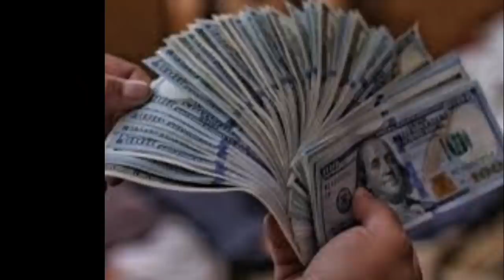Հայերի զորքը մտնում է մարտի. Ազերիները խուճապահար հանձնում են դիրքեր